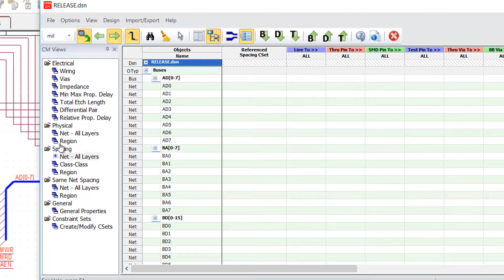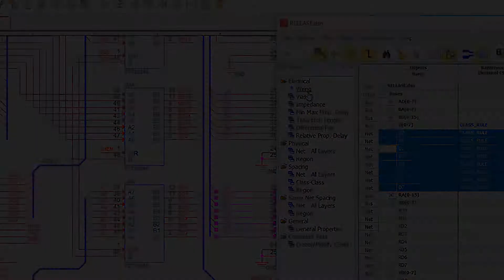Constraint Manager for OrCAD Overview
This video provides a quick overview of Constraint Manager for OrCAD.

Constraint Manager for OrCAD makes your design constraints an inherent part of your process. Easily communicate design intent throughout design development.